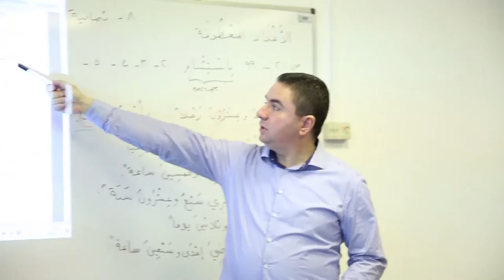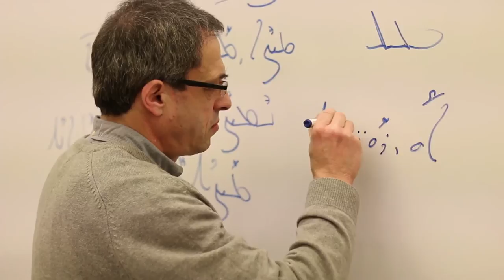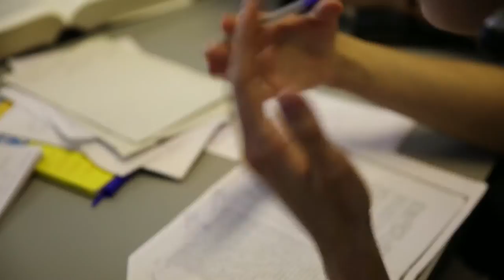Why Study Source Languages at CEU?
The Source Language Teaching Group provides students at Central European University (CEU) with the opportunity to study languages connected to their academic endeavors. CEU the only transnational, English-language graduate school in Europe that is accredited both on the Continent (in Hungary) and in the United States.

Languages on offer include Latin, Greek, Russian, Arabic, Bosnian/Croatian/Serbian, Turkish, and Syriac, to name a few.